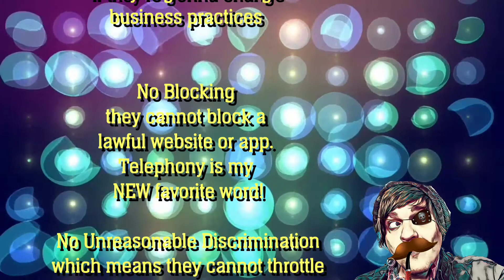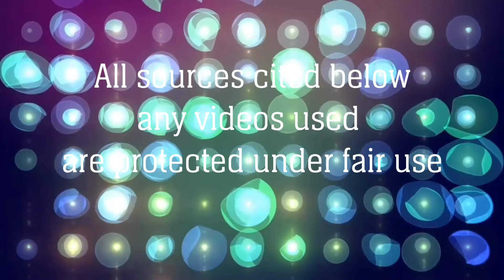Net Neutrality and What I've Learned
Net Neutrality is a nuanced topic...  if you think you have a grasp on it you'd better have a better argument than, "ISP's are bad, mmmkay" or, "Muh Free Markets!". This is what I've learned over the course of the last few months. Hello 2018! It's gonna be a good year!

Add me on Snapchat! Username: paulalcohol

Sources Cited

Yahoo Fact Check on Ajit Pai's claims

Reason Article For Free Markets

Reason Article on Net Neutrality Graphic Misconception

TECH Crunch article on How and Why the FCC created Net Neutrality

Slate Article On Countries Without Net Neutrality

Wired Article (2014) on Google, Netflix, Twitter etc Already benefiting from Net Neutrality

Forbes Article from 2014 (anti-net Neutrality)

Business Insider on Brand Name ISP's leading lines to create competition (and Ted Cruz's Analogy Tweet)

Motherboard Article (pro NN) Theory of Community Networks

Extreme Tech article on Choice in the Market Place

ESA DOC Numbers showing American Consumers Options In The Market and ISP competition based on Internet Speed

The Communications Act of 1934

2010 FCC Open Internet Order

Verizon Communications Inc. v FCC (2014)

CNN article (2014) Google and other ProNN companies Bash FCC's Fast Lane Plan

Tech Liberation Article (2008) on Google's Internet Fast Lane